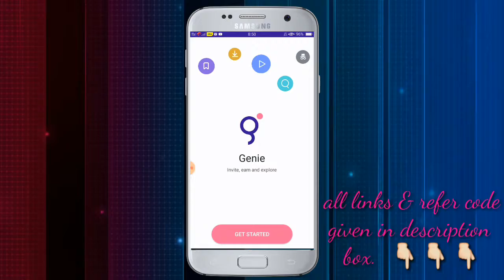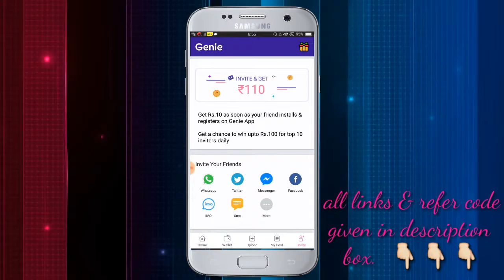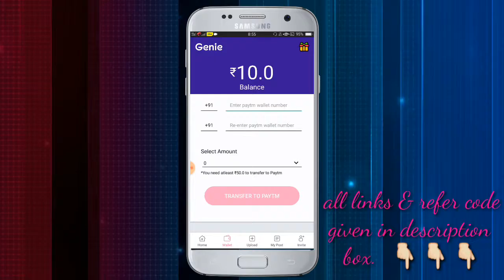Paytm add money offer ll 1 num : 10 ll 10 num : 100 ll unlimited add money & instant paytm earn cash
App link :

Join with our telegram channl

For live video, vlog, travel & tour video

For whatsapp status (pure love status)

For daily earn ( earning tricks)